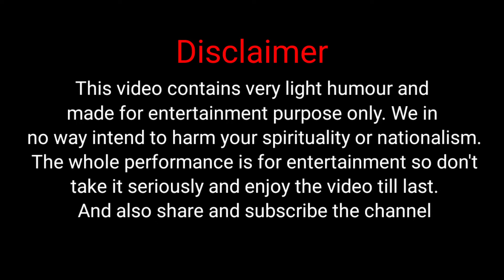THE DIWALI STORY - 2020 EDITION || KHUSHAL SARDANA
hey WHATSUP doston,

A part from video is inspired by @AshishChanchalaniVines
you can show them our love. I don't have to give the link as they are G.O.A.T.

          *A KHUSHAL SARDANA FILM*

Director :- Khushal Sardana

Script and Story by :- Khushal Sardana

Cast :- Yuvraj Sardana
            Simran Sachdeva
            Vikas Kumar
            Taranpreet Singh Mehta
            Khushal Sardana

Cameraman:- Taranpreet & Vikas

Shooting Device :- Realme 6

Edited through  :- Kinemaster Pro

Edited and Thumbnail by:- Khushal Sardana
                                                   (tumhara bhai)

• MUST DO'S

•Khushal Sardana's Social Media Handles